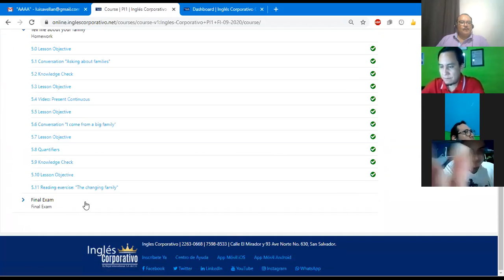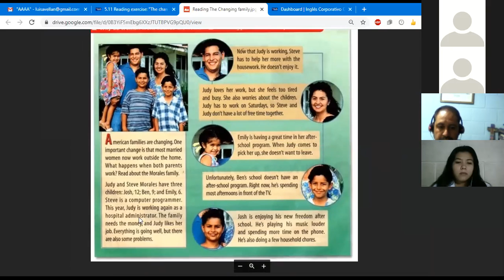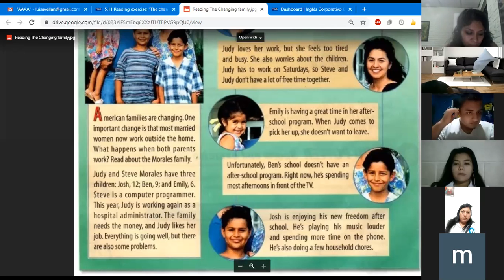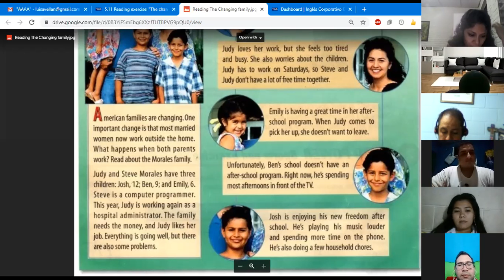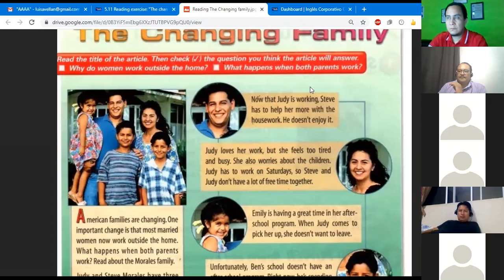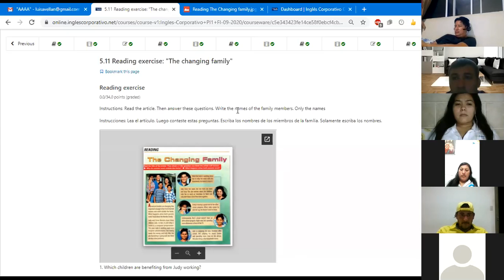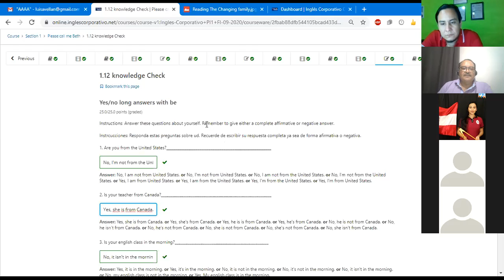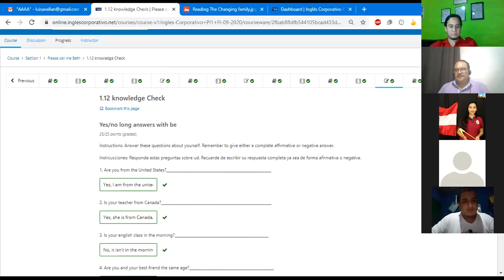Ingles Corporativo- Class #15 Reading Comprehension PI1-01-8-9-PM-09-20.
Reading:  Read an article about families and their changes and answer the questions.